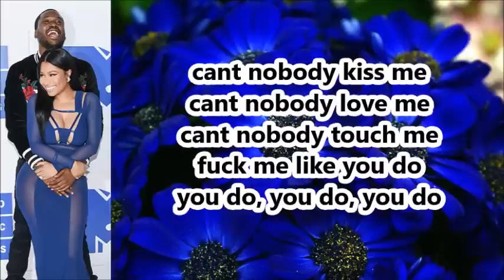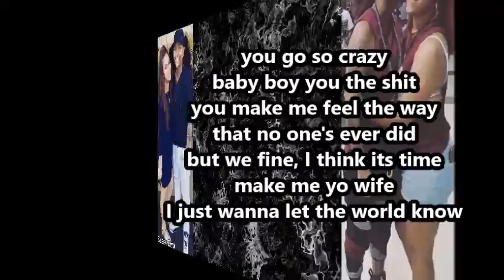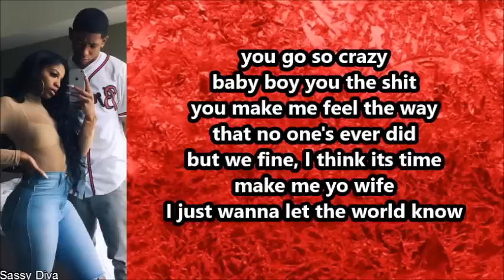Ann Marie - We Rocking (Lyrics)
Ann Marie - We Rocking (Lyrics) * Keep scrolling for more info on Ann Marie*